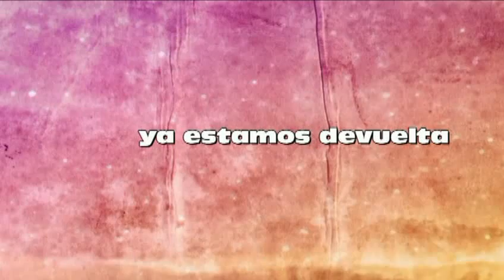ERNESTO RIQUELME CAMAROGRAFO DE LA RISA CONTAGIOSA(PAR4)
José Díaz desenmascara y entrevista al popular camarógrafo de
 de la risa contagiosa  quien fuera parte de la historia
de los inicios de la television en Chile.
Dirección de TV : Jose Diaz Almendra
Switch : Alex Gonzalez Silva
Audio  : Gabriel BHravo
Coordinación: Joaquin Correa
Cámaras 3 : Yesenia Muñoz
Iluminación: Joaquín Correa
Camara 1: Daniel Ahumada
Logistica: Luis Huentel,Alejandro Carrasco,Cristian Villagra.
Profesor : Mario Aldana
Grabado en los estudios del Instituto IPG 2012